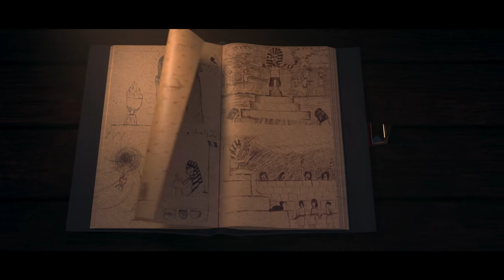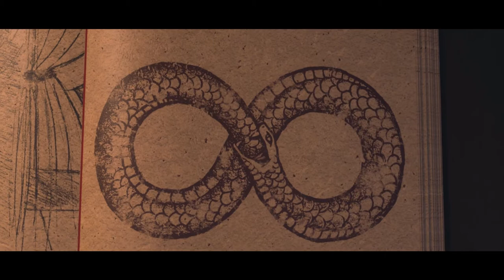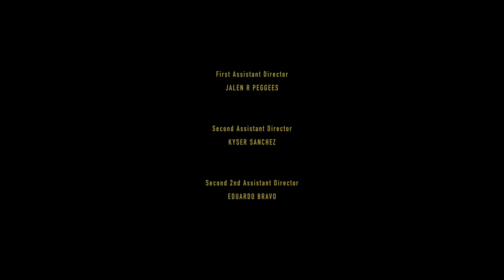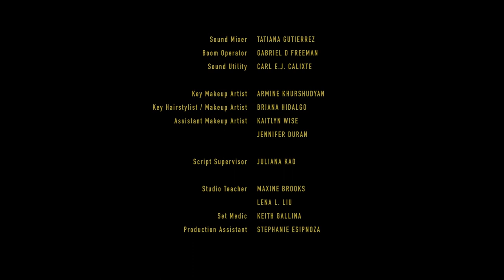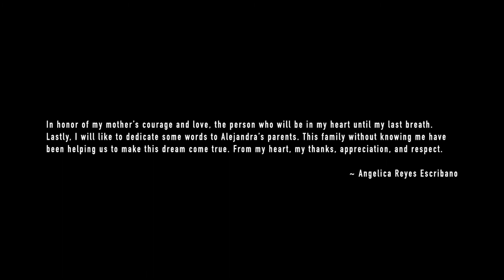A Child Sexual Abuse Awareness Short Film: "Inside the Notebook"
A child sexual abuse awareness short film

directed by Alejandra Hou